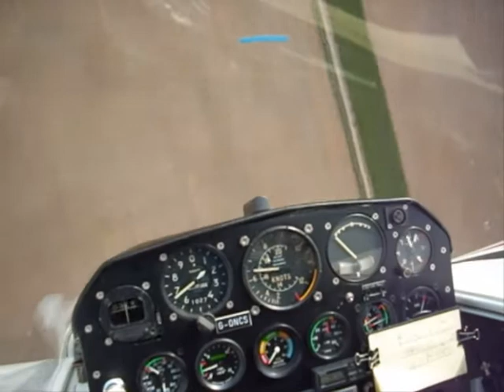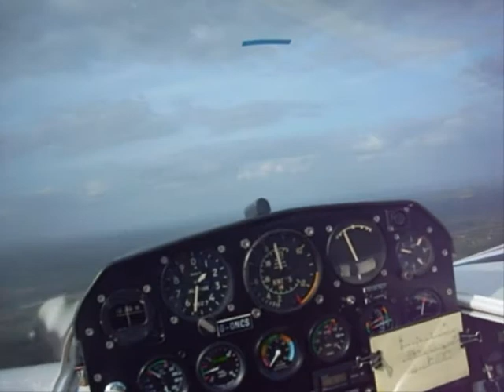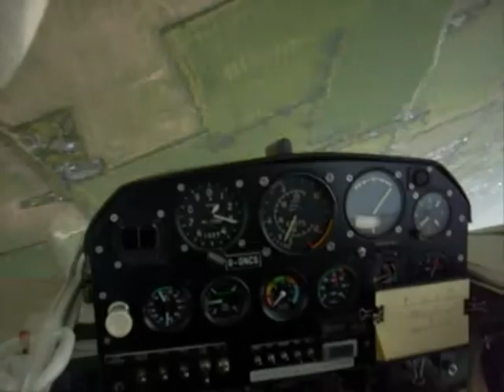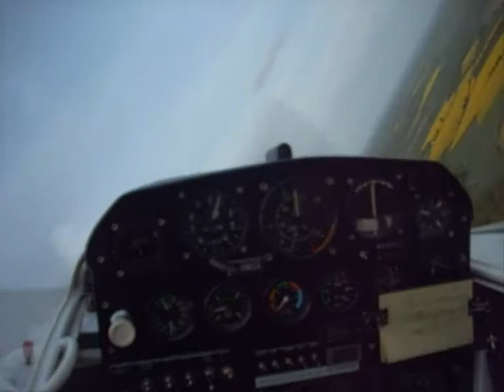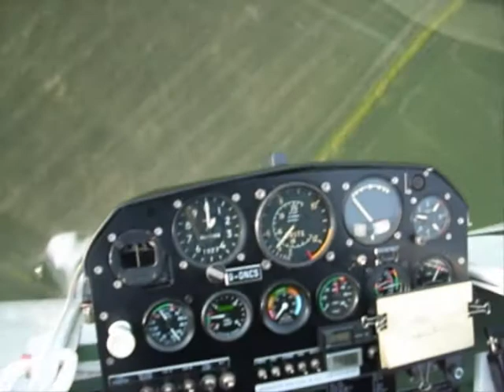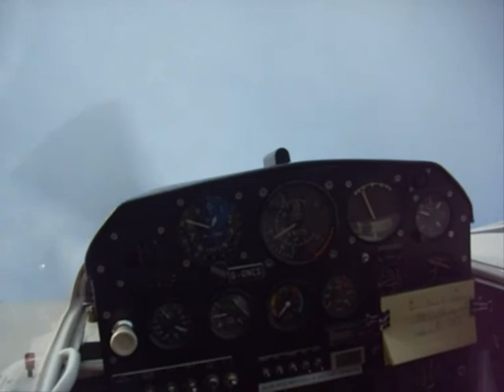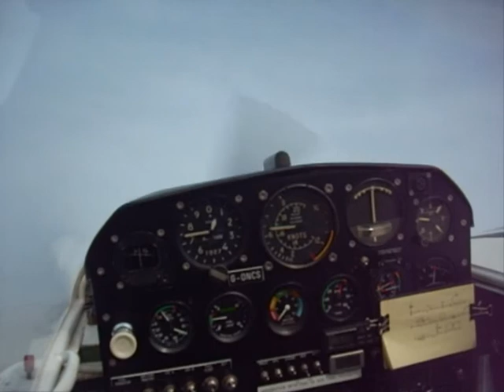Nipper Carousel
More aerobatic practice after a long break. The avalanche is coming along well, as are the rolling circles.